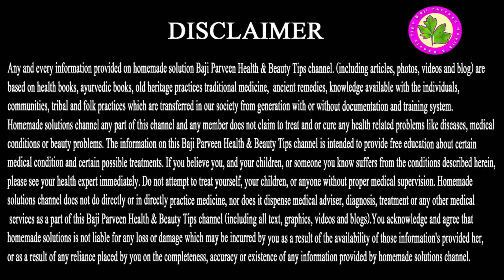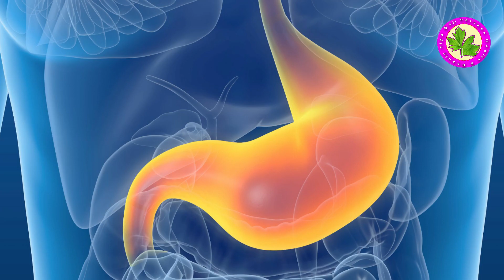Stomach Burning Treatment - Maidy Ki Jalan Ka Ilaj - Mady Ki Garmi Door Karen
You might have burning or pain in the upper part of your stomach, too. It's indigestion, also called dyspepsia. Indigestion is often a sign of an underlying problem, such as gastroesophageal reflux disease ulcers, or gallbladder disease, rather than a condition of its own.

Ingredients
Water
Salt
Milk

Take 1 Glass Water Add 2 Spoon Of Milk In this Water Also Add Some Salt Mix It Well And Drink It Before Breakfast.